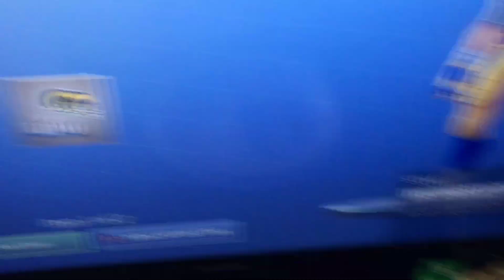The new fortnite super Bowl 53 skins